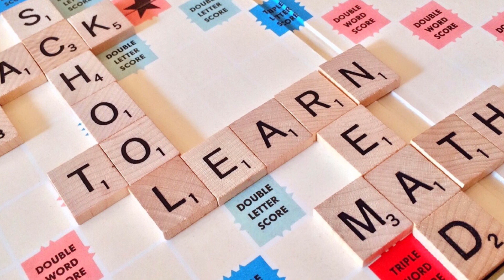Apprendre rapidement et efficacement : astuces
Dans cette vidéo on va voir comment apprendre rapidement et efficacement, en boostant notre cerveau sur un laps de temps très court, pour vite emmaganiser et avancer, avec quatre astuces simples